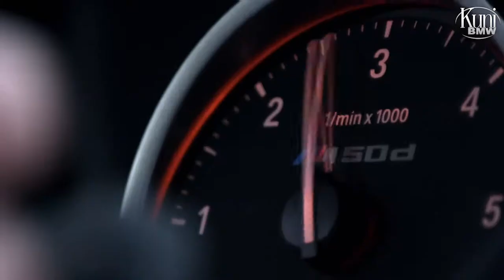The new BMW M Performance Automobiles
Powered by M. The new BMW M Performance Automobiles mark a completely new category of automobiles.